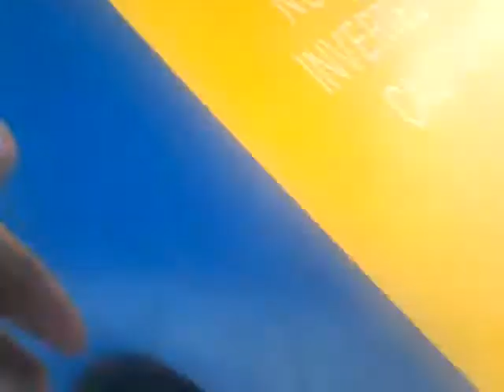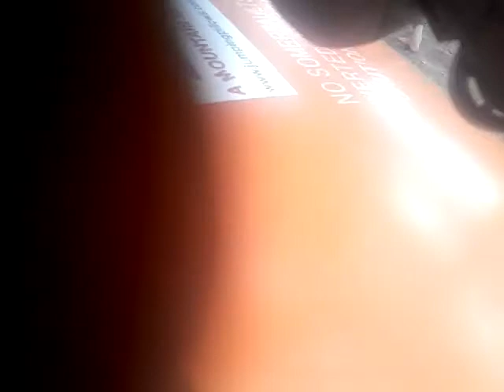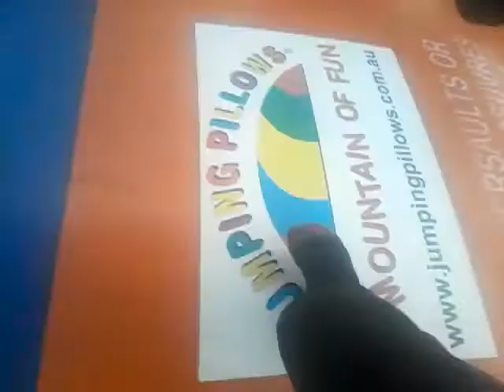The BEST(1)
Steve

2018